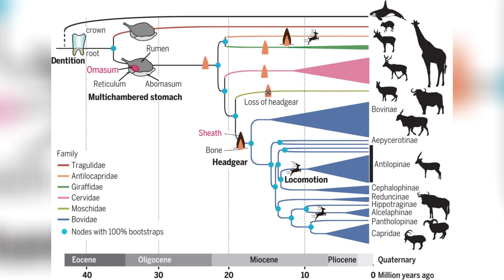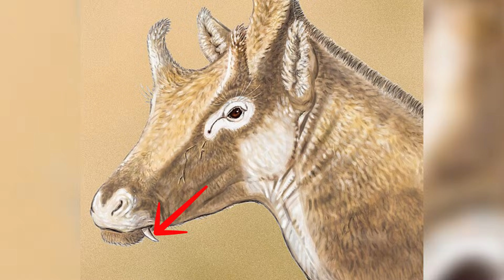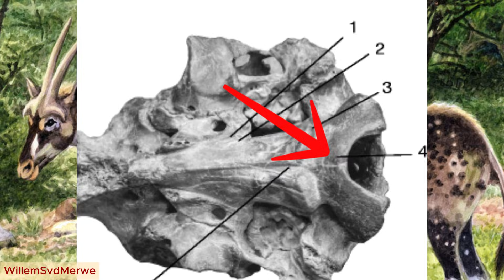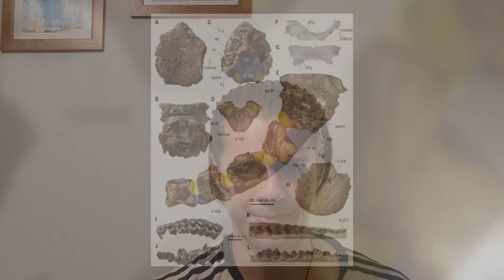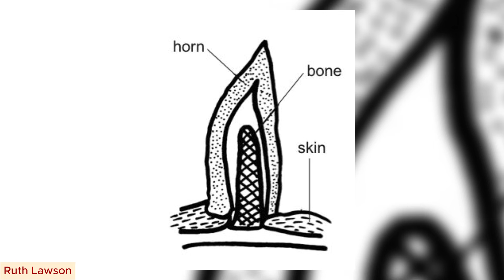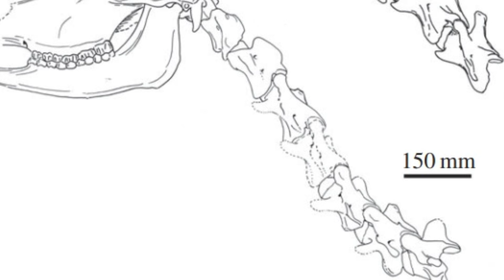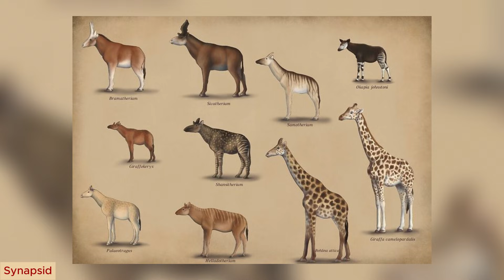The Many Weird Relatives Of Giraffes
You thought giraffes were weird already. Wait until you meet their cousins.

Time Stamps:
0:00 - Introduction
0:43 - The Earliest Known Relatives
2:38 - The Butterfly Giraffe
4:12 - The Hardest Head Of All
6:22 - Where Did The Long Neck Come From?

References:
Palaeomerycidae
Prothero, D.R., Liter, M.R. and Foss, S.E., 2007. Family palaeomerycidae. The evolution of artiodactyls, pp.241-248.
Sánchez, I.M., Cantalapiedra, J.L., Ríos, M., Quiralte, V. and Morales, J., 2015. Systematics and evolution of the Miocene three-horned palaeomerycid ruminants (Mammalia, Cetartiodactyla). PLoS One, 10(12), p.e0143034.
Prolibytherium:
Black. R., 2015. Paleo Profile: Pakistan’s Butterfly-Faced Beast.
Danowitz, M., Domalski, R. and Solounias, N., 2016. A new species of Prolibytherium (Ruminantia, Mammalia) from Pakistan, and the functional implications of an atypical atlanto-occipital morphology. Journal of Mammalian Evolution, 23, pp.201-207.
Sánchez, I.M., Quiralte, V., Morales, J., Azanza, B. and Pickford, M., 2010. Sexual dimorphism of the frontal appendages of the early Miocene African pecoran Prolibytherium Arambourg, 1961 (Mammalia, Ruminantia). Journal of Vertebrate Paleontology, 30(4), pp.1306-1310.q.
Discokeryx:
Samotherium:
Danowitz, M., Domalski, R. and Solounias, N., 2015. The cervical anatomy of Samotherium, an intermediate-necked giraffid. Royal Society Open Science, 2(11), p.150521.
Perkins, S., 2015. Odd creature was ancient ancestor of today's giraffes.
Others:
Scotese, C.R., Song, H., Mills, B.J. and van der Meer, D.G., 2021. Phanerozoic paleotemperatures: The earth’s changing climate during the last 540 million years. Earth-Science Reviews, 215, p.103503.